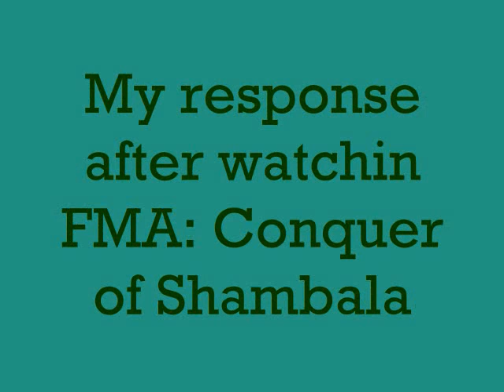PHOTO (1/2)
finally!
it's complete!
well enjoy
btw sorry for the sound being a lil off at the end

P.S
FAN-MADE

and srry for the crappy pics lol